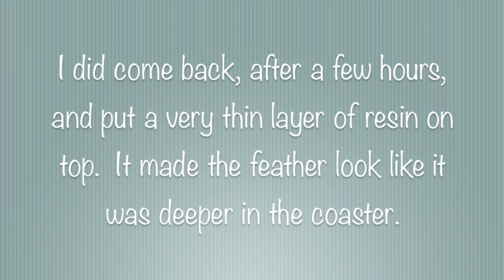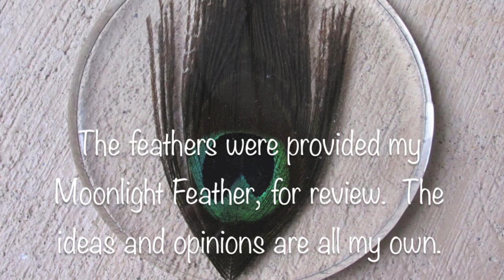DIY Peacock Feather Coaster Another Coaster Friday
HERE ARE ALL MY LINKS, SO FIND ME!